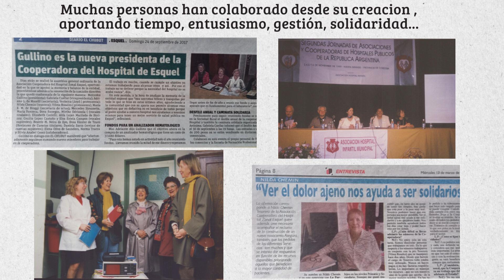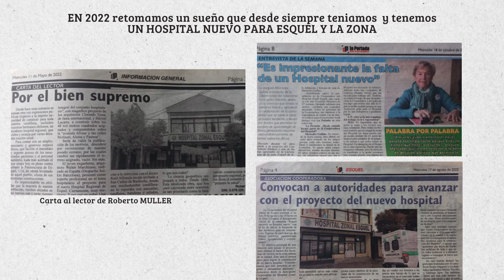La Cooperadora del HZE celebra 30 años junto a la comunidad